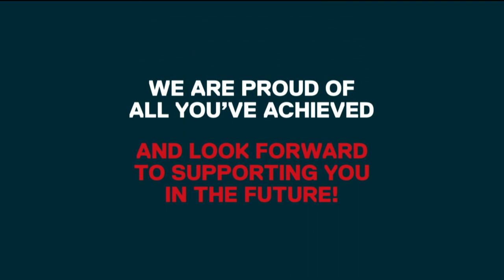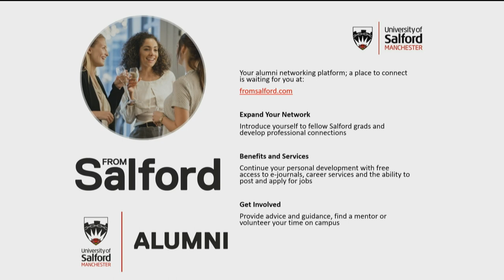Graduation 2019 - Ceremony 5 - The School of Health and Society (2)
Tune in live to watch our graduates take the stage at University of Salford Graduation 2019.

Want to see what University of Salford can do for you?